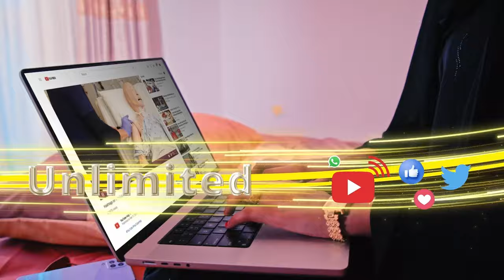Qurbejoogta Xisbiga Waddani ayaa raaligelin siiyay Degmooyinka Sabawanaag, Balli-Mataan, Qoton iyo ,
Qurbejoogta Xisbiga Waddani ayaa raaligelin siiyay Degmooyinka Sabawanaag, Balli-Mataan, Qoton iyo Cadaadlay oo maanta diyaar u ahaa safarka Walaaleeye